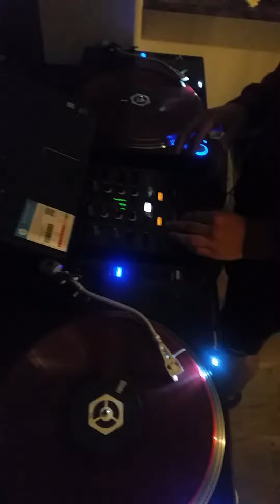Ide gas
Boom boom